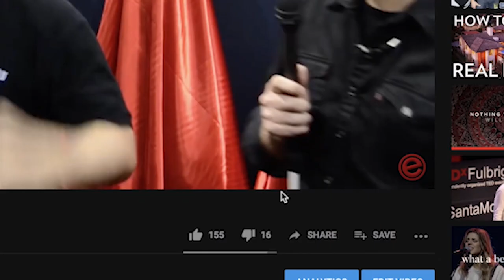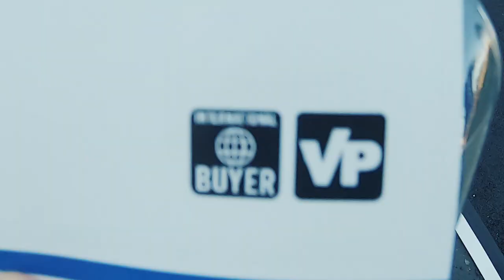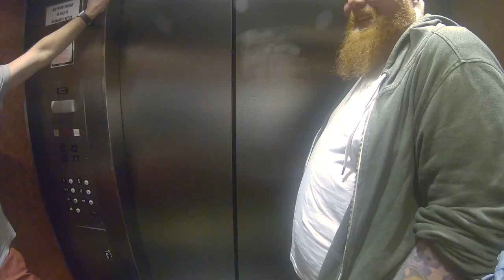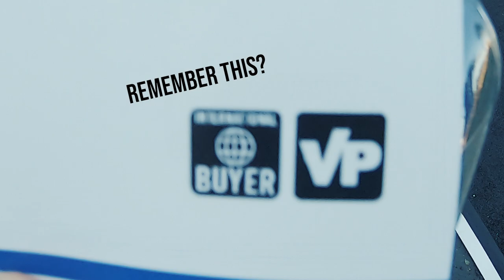NAMM Vlog 2019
Behind the scenes footage from the hectic days at NAMM 2019. We managed to reach our goal of shooting 100 videos. It was a really fun trip that we would like to share with you all, and we hope you like it.